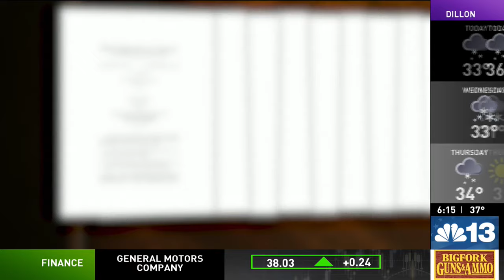Trump not immune from prosecution in 2020 election plot, court says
A federal appeals panel ruled former President Donald Trump can face trial on charges that he plotted to overturn the results of the 2020 election, rejecting his claims he is immune from prosecution.